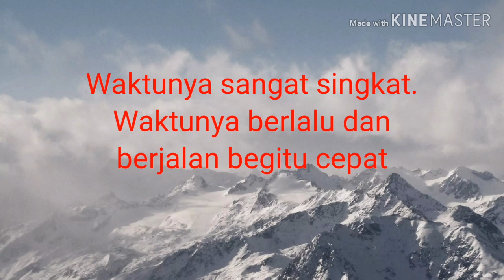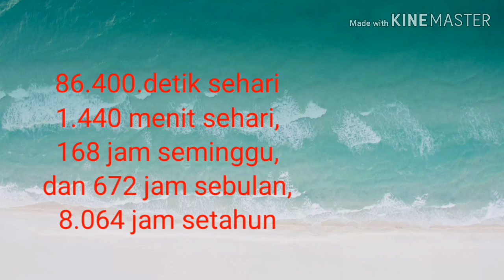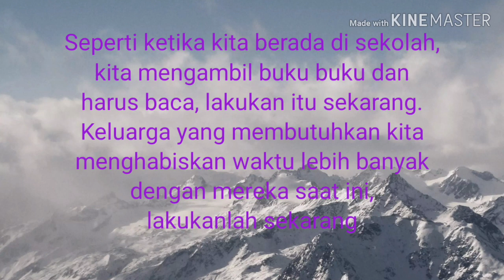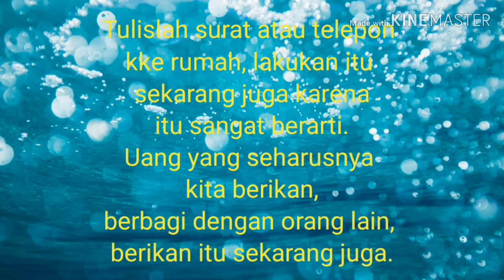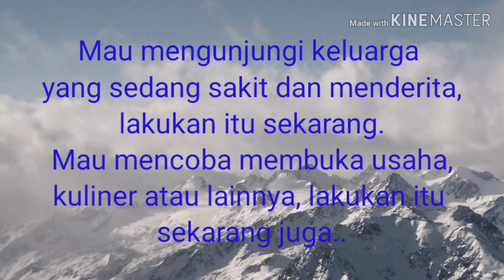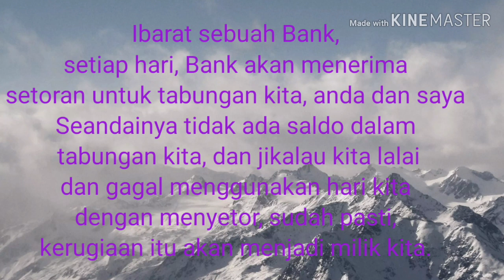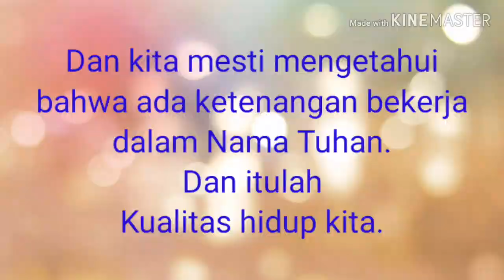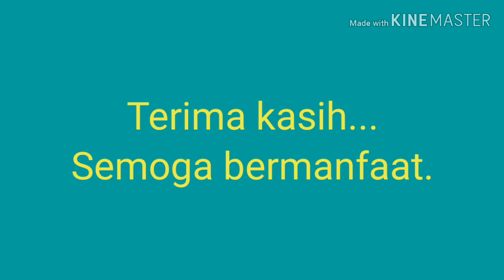TENTANG HIDUP DAN WAKTU-Hidup Itu Sangat Singkat||Inspirasi dan Motivasi Hidup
Tentang hidup dan waktu. Hidup dan waktu itu sangat singkat. Kita mesti menyadari akan hidup dan waktu kita sangat terbatas, waktu yang berlalu dengan cepat. Hidup pun berjalan dengan cepat dan tanpa disadari waktu dan hidup akan berakhir. Karena waktu dan hidup itu singkat, kita harus bijak mempergunakan waktu dalam hidup kita.  Kita harus mencari inspirasi dalam hidup untuk melakukan hal-hal baik dan berkualitas. Setiap hari kita harus mengisi hidup kita dan mempergunakan waktu yang singkat ini, agar Kita dapat hidup dalam kemuliaan Tuhan Sang Pencipta. Terhadap apa yang kita rencanakan dan hendak lalukan dalam hidup dengan waktu yang singkat ini, Tuhan selalu beserta kita. Dan pada akhirnya kita dapat memotivasi diri dan  hal yang penuh inspirasi bahwa semua yang kita lakukan adalah dalam nama dan untuk Tuhan. Terima kasih. Semoga bermanfaat.

Inspiration Source; Billy Graham, Life is Short, Life Every Day for God.
Tag: bagaimana manusia hidup dalam ruang dan waktu mengapa manusia hidup dalam ruang dan waktu akankah hidupku indah seperti dulu akankah hidupku indah seperti dulu chord apa saja benda hidup
apa saja manfaat hidup rukun apa saja manfaat hidup rukun di lingkungan keluarga
apa saja kebiasaan hidup musang apa saja pola hidup sehat apa saja makhluk hidup
apa saja keuntungan hidup sederhana
apa saja kebiasaan hidup sehat apa pengertian tentang hidup sehat apa pendapatmu tentang hidup sehat apa pendapatmu tentang hidup rukun
apa tentang gaya hidup sehat apa dasar kekristenan tentang hidup rukun dan damai
tentang apa arti hidup apa yang kamu ketahui tentang hidup rukun apa yg kamu ketahui tentang hidup rukun apa tentang hidup apakah tentang lingkungan hidup
apakah tentang makhluk hidup apakah yang kamu ketahui tentang hidup sederhana
bagaimana pendapat tentang hidup bebas tanpa pernikahan bagaimana pendapatmu tentang hidup bebas tanpa ikatan pernikahan bagaimana pendapat kalian tentang hidup bebasbagaimana menurut kalian tentang hidup bebas tanpa nikah
bagaimana pendapat kalian tentang hidup
bagaimana pengertian anda tentang hidup dalam kerajaan allahkliping tentang bagaimana hidup yang kudustentang bagaimana menjalani hidupbenarkah hidup itu pilihanbenarkah hidup adalah pilihan
benarkah hidup hanya sekaliberapa lama hidup kucingberapa lama hidup di akhirat
berapa lama hidup nyamukberapa lama hidup kupu kupuberapa lama hidup orang terkena hiv berapa lama hidup laron
berapa lama hidup di dunia berapa lama hidup kelinci bisakah hidup dengan satu ginjal bisakah hidup dengan 1 ginjal
bisakah hidup tanpa empedu bisakah hidup tanpa uang bisakah hidup tanpa hutang
bisakah hidup dengan satu paru paru
bisakah hidup tanpa cinta bisakah hidup tanpa ginjal bukankah hidup ada perhentian
bukankah hidup kita akhirnya harus bahagia
bukankah hidup ini sebetulnya mudah
bukankah hidup ada perhentian tak harus kencang terus berlari bukankah hidup lebih penting dari padabukankah hidup kita harusnya bahagia haruskah hidupku terus begini haruskah hidupku terus begini lirik
haruskah hidupku terus begini chord
haruskah hidupku menurut mengalah mendengar apa katamu haruskah hidupku begini haruskah hidupku terus begini dengan derita yang tiada akhir haruskah hidupku terus begini mp3 haruskah hidupku
kenapa hidup selalu susah kenapa hidupku selalu gagal ya allah kenapa hidup selalu sial kenapa hidup terasa hampa
kenapa hidup selalu sial menurut islam
kenapa hidup saya selalu menderita
kenapa hidup tidak adil kenapa hidup susah
makna tentang hidup makna spiritual tentang kejayaan hidup makna lagu tentang hidup sheila on 7 makna spiritual tentang kejayaan hidup muamalah makna spiritual tentang kejayaan hidup dalam islam
makna hadis tentang keseimbangan hidup didunia dan akhiratbmakna spiritual tentang kejayaan hidupnmakna lagu tentang hidup
maukah hidup denganku mungkinkah hidup laksana sekolah mungkinkah hidup laksana sekolah kegagalan akan menjadi sejarah
salahkah hidup bermadu makna hidup singkat kata makna hidup singkat puisi singkat makna hidup maksud waktu singkat
kenapa waktu maghrib singkat apa saja waktu dalam gerak tari apa saja waktu shalat sunnah apa saja waktu shalat
apa saja satuan waktu apa saja latar waktu
apa saja keterangan waktu apa saja konsep waktu dalam sejarah apa saja faktor waktu dan perencanaan apa hadits tentang waktu
apa kata alkitab tentang waktu apa yang kamu ketahui tentang waktu apa yang kamu ketahui tentang waktu mustajab
apa yang anda ketahui tentang waktu
apa yang kalian ketahui tentang waktu
apa yang kamu ketahui tentang waktu geologi apa pengertian tentang ruang waktu
apa tentang waktu bagaimana perkiraan kamu tentang waktu persiapan dan dana yang dibutuhkan bagaimana
kenapa waktu terasa cepat
kenapa waktu bab keluar darah
kenapa waktu terasa cepat menurut islam
kenapa waktu sholat pikiran kemana mana
kenapa waktu cepat berlalu kenapa waktu begitu cepat kenapa waktu terasa lamakenapa waktu singapura